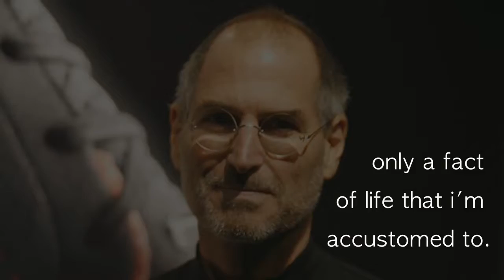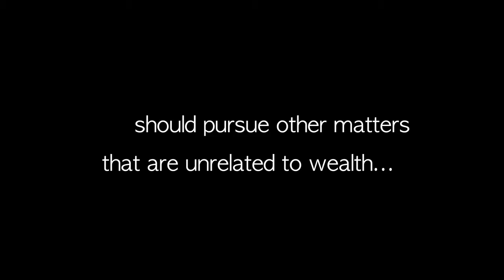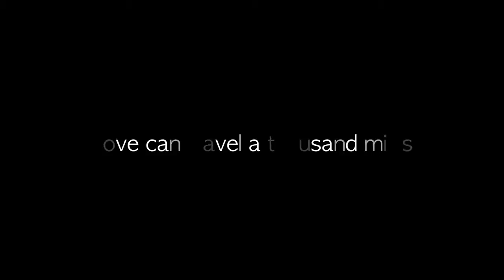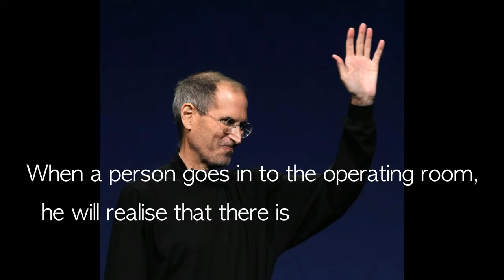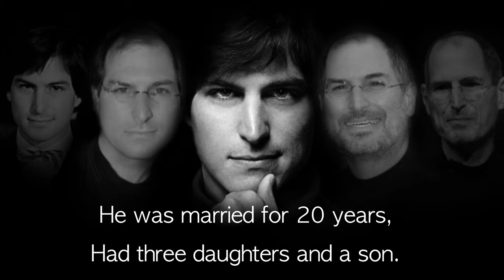last words spoken by steve jobs